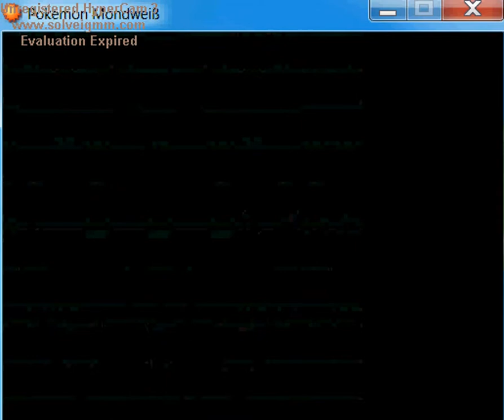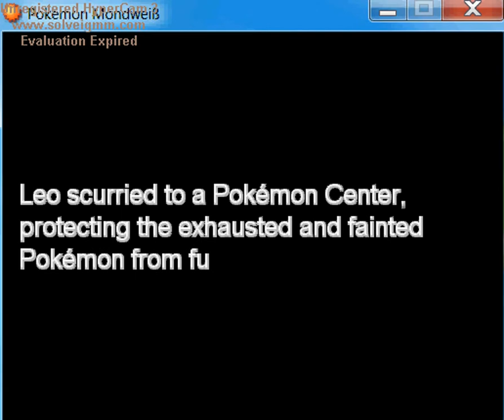Lets play Pokemon Mondweiß Folge 5 CRITICAL